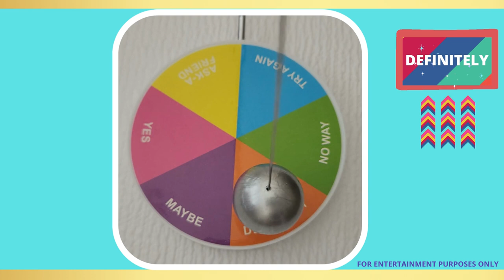🌈YES or NO Pendulum Reading 🌈 Ask 1 Question 🙏💫💜💍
🔮🤔Ask 1 question. Watch the pendulum give a quick answer. 🔮

Enjoy your yes or no pendulum reading!

If you enjoy this content, consider joining the channel membership for some awesome perks!

🎞️VIDEO CREDITS:
Music💿:
Make It Rain
by JeesGuy

I hope you enjoyed this quick yes no pendulum reading.